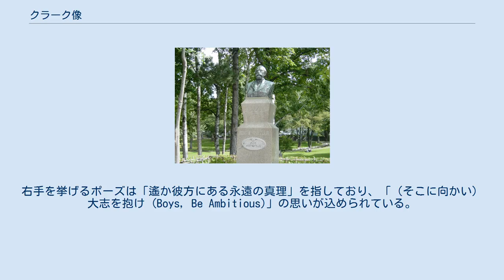クラーク像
ウィリアム・スミス・クラーク
クラーク像（クラークぞう）は、ウィリアム・スミス・クラークの像である。
北海道大学構内の「ウィリアム.S.クラーク胸像」、さっぽろ羊ヶ丘展望台の「丘の上のクラーク」の2つが著名。
本記事では、それ以外の像についても記述する。
 北海道大学（古河記念講堂前）のクラーク胸像 正式名称は「ウィリアム.S.クラーク胸像」、「W.S.クラーク胸像」とも略される。
北海道大学構内、中央ローン北西角（古河記念講堂前）に設置されている。
 初代の像は田嶼碩朗の制作で1926年（大正15年）5月14日に建立されたが、太平洋戦争中の1943年（昭和18年）6月に、金属類回収令によって供出された。
 現存するのは二代目の像である。
田嶼が1946年（昭和21年）に死去した後、田嶼が制作した石膏原型（2016年現在、札幌独立キリスト教会に保存されている）を使用し、加藤顕清の監修で再鋳造して、1948年（昭和23年）10月に建立したもの。
 二代目像は、背面に田嶼の名が刻されているにもかかわらず、加藤が「制作」した像であると長年にわたって誤伝されてきた。
 札幌芸術の森美術館・副館長の吉崎元章は、現存する石膏原型を田嶼が作る過程で撮影された「粘土状態のクラーク像」の写真を検討し、現存する二代目像と形状が同じであることから、二代目像の制作者は田嶼のみをクレジットするのが妥当であると述べている。
 さっぽろ羊ヶ丘展望台の全身像「丘の上のクラーク」 正式名称は「丘の上のクラーク」。
北海道札幌市豊平区羊ヶ丘のさっぽろ羊ヶ丘展望台（1959年）に所在。
 設置以前は単にクラーク像と言えば大正時代から存在する上述の胸像が有名であり観光客も多く訪れていたが、大学構内にある胸像であり学生の学業に支障を来たしたことから大学側が北海道大学構内への観光目的での車両の入構を禁止したことを契機とし、またクラーク来道（北海道大学創基）100周年、アメリカ合衆国建国200周年に合わせて1976年に坂坦道が作成した。
右手を挙げるポーズは「遙か彼方にある永遠の真理」を指しており、「（そこに向かい）大志を抱け (Boys, Be Ambitious)」の思いが込められている。